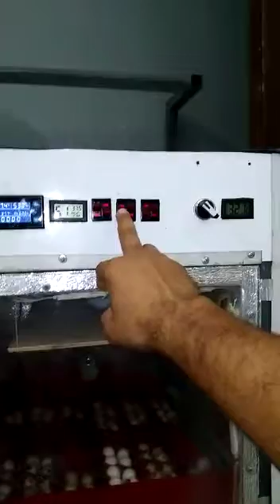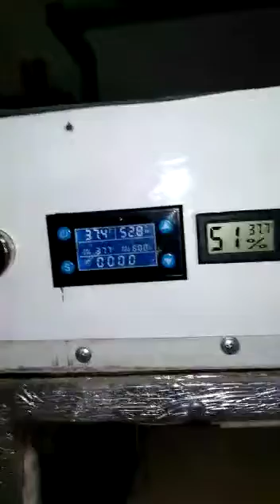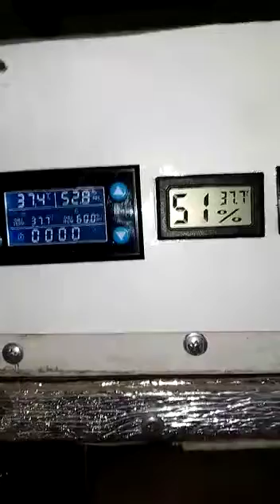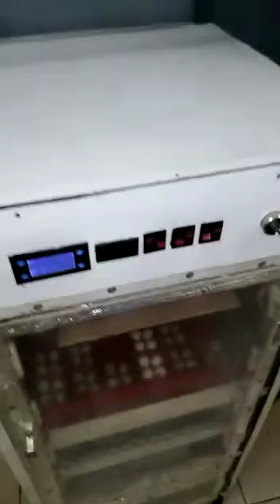Incubadora casera grande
Incubadora casera de gran capacidad con materiales reciclados y buenos porcentajes de nacimientos. Ventiladores o abanicos, termostato digital, medidor de temperatura y humedad relativa y resistencia flexible o de silicona. Humidificador controlado por higrostato con incubación de codorniz ponedora.